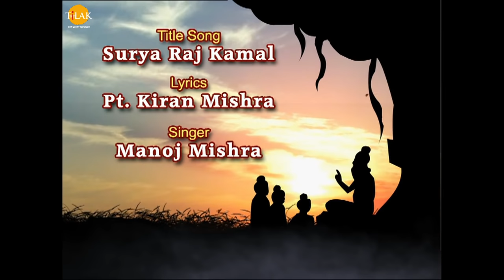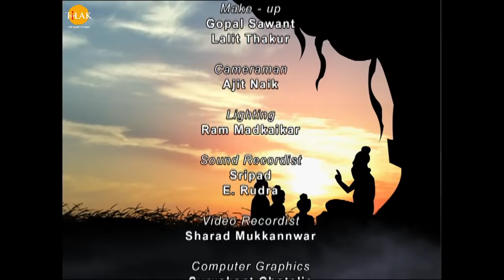श्री राम की गुरुकुल शिक्षा | Shri Ram Ki Shiksha | Tilak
राजा दशरथ अयोध्या के राजा थे उनकी तीन पत्नियाँ थी। राजा दशरथ हर तरह से सम्पूर्ण थे और उनकी कीर्ति चारों दिशाओं में फैली हुई थी। परंतु राजा दशरथ एक बात से बहुत दुखी रहते थे, उनके कोई भी संतान नहीं थी जिसका दुःख उन्हें परेशान रखता था। राजा दशरथ अपने गुरु वसिष्ठ से इसका निवारण पूछते हैं। गुरु वसिष्ठ राजा दशरथ को पुत्र कामेषठि यज्ञ कराने की सलाह देते हैं जिसके लिए वसिष्ठ जी राजा दशरथ को ऋषि श्रिंग मुनि के पास उनसे इस यज्ञ को कराने के लिए मनाने भेजते हैं। ऋषि श्रिंग मुनि के पास राजा दशरथ नंगे पैर चल पड़ते हैं और उनके पास पहुँच कर उनसे प्रार्थना करते हैं जिसे से प्रसन्न हो ऋषि श्रिंग मुनि जी राजा दशरथ के लिए यज्ञ करने के लिए मान जाते हैं। यज्ञ से अग्नि देव प्रकट होते हैं और राजा दशरथ उन्हें खीर का पत्र देते हैं राजा दशरथ उसे अपनी रानियों को दे देते हैं। जिसका सेवन करने से राजा दशरथ के घर चार पुत्रों ने जनम लिया। अवधपुरी में ख़ुशियाँ मनायी जाती हैं। राजा दशरथ अपने पुत्रों के नाम कर्ण करने के लिए ऋषि वसिष्ठ को बुलाते हैं। ऋषि वसिष्ठ उनके नाम राम, भरत, लक्ष्मण और शत्रुघ्न रखते हैं। समय के साथ साथ चारों बालक बड़े होते जाते हैं। राजा दशरथ उन्हें ऋषि वसिष्ठ के गुरुकुल में शिक्षा दीक्षा के लिए भेज देते हैं। गुरुकुल में श्री राम, भरत, लक्ष्मण और शत्रुघन सभी प्रकार की योग विद्या, वेदों का ज्ञान, अस्त्र शस्त्र विद्या और राजनीति की शिक्षा भी लेते हैं। गुरुकुल में गुरु वसिष्ठ चारों भाइयों को हर तरह से समर्थ बना देते हैं। गुरु माँ गुरुकुल में उन्हें गीत संगीत की शिक्षा देती हैं। जब श्री राम और उनके भाई बड़े हो जाते हैं और उनकी गुरुकुल की शिक्षा पूरी हो जाती है तो वो सभी वापस अपने राज्य में चले जाते हैं और अपने माता पिता से मिलते हैं। इतने समय बाद राजा दशरथ और तीनों रानियों खुश हो जाते हैं।